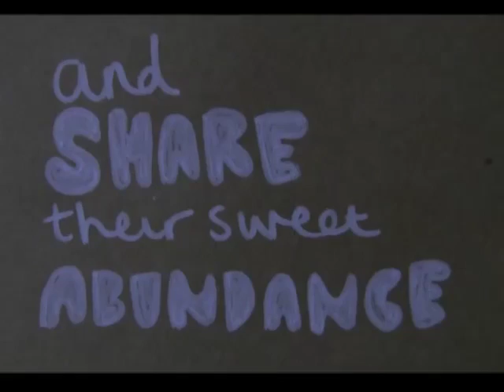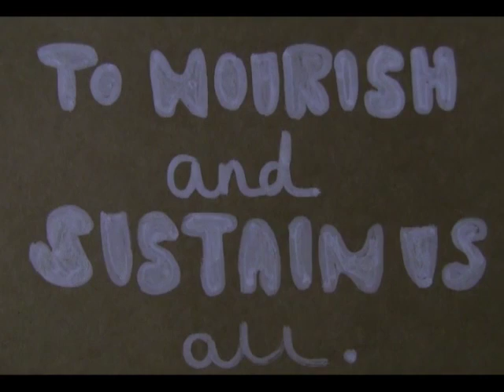East Gippsland Food Cluster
East Gippsland Food Cluster, by Jesse Johns